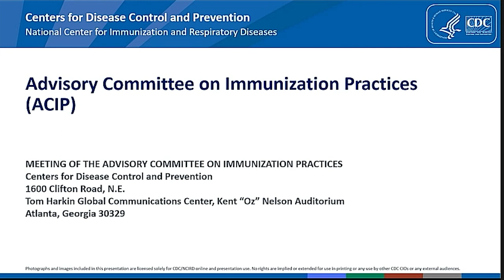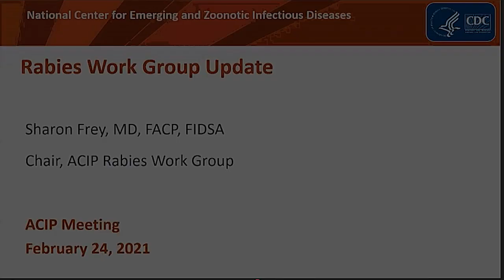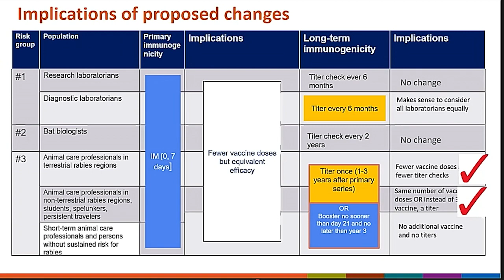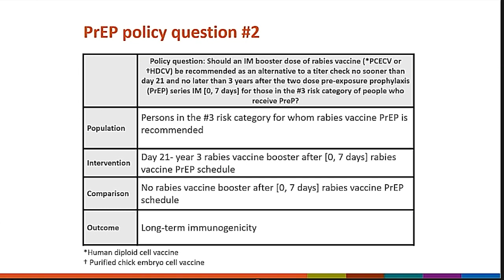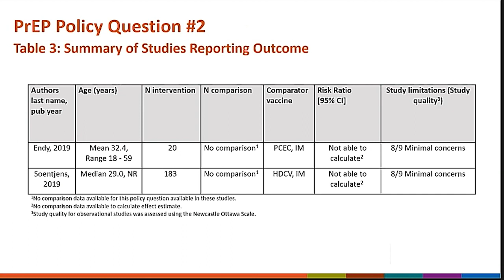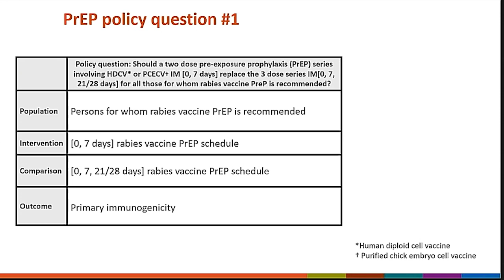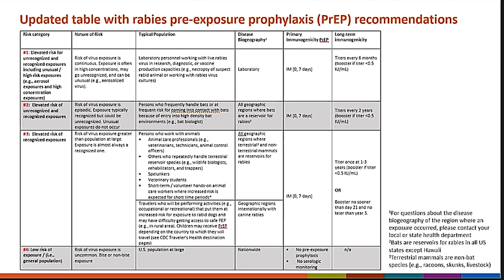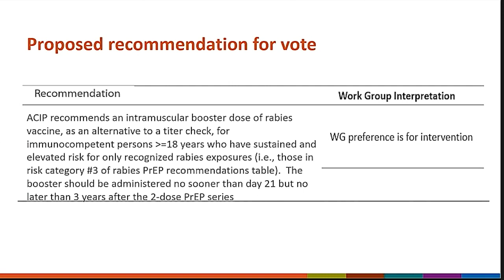February 2021 ACIP Meeting - Welcome & Rabies Vaccines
Welcome; Rabies Vaccine Introduction; Rabies pre-exposure prophylaxis: summary of background information; Rabies pre-exposure prophylaxis: summary of Evidence to Recommendations; Approach to rabies post-exposure prophylaxis; Work group interpretations of data about rabies immune globulin and next steps for the WG.